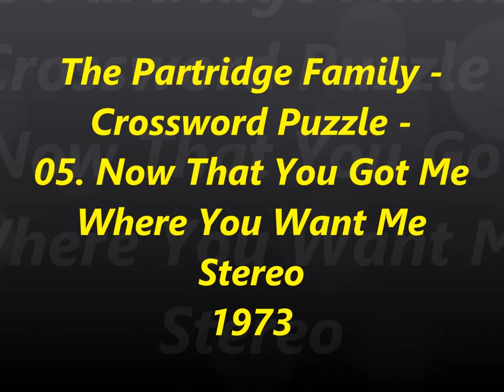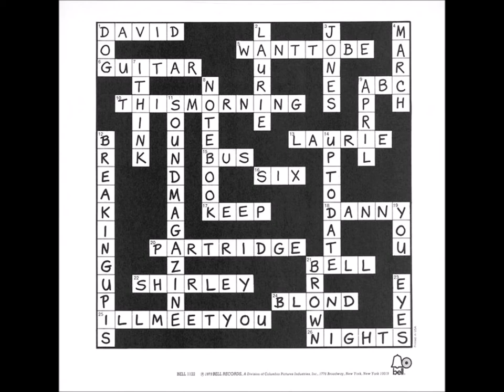The Partridge Family - Crossword Puzzle 05. Now That You Got Me Where You Want Me Stereo 1973